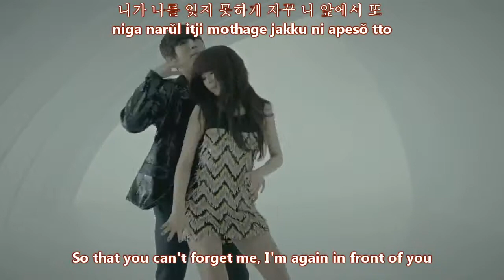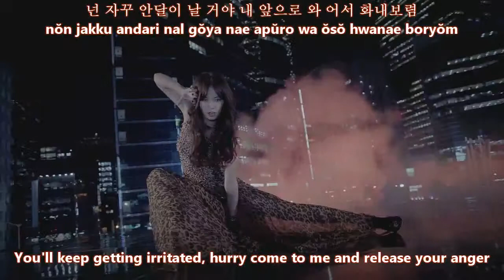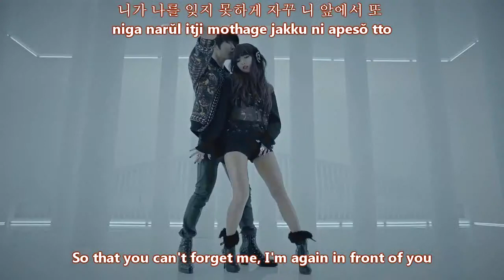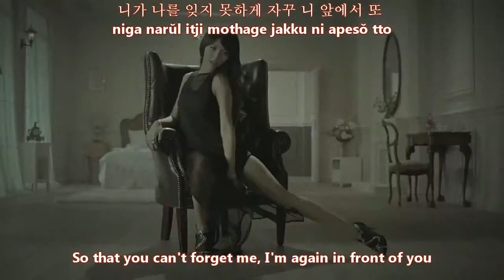Trouble Maker (JS&Hyuna) - Trouble Maker MV [english subs + romanization + hangul]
Credits to kpopsubs2